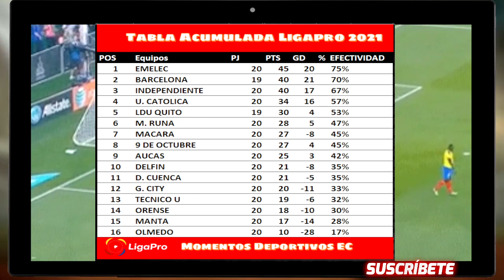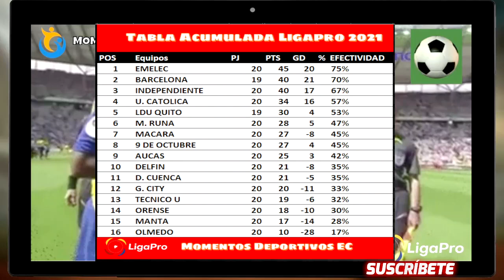🔥 asi esta la TABLA DE POSICIONES Ligapro BETCRIS 2021 | 2DA ETAPA | Resultados Fecha 5 🔥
Hola SOBRINOS ,  estos son los resultados de la Ligapro 2020 FECHA 4 2DA ETAPA, TABLA DE POSICIONES y próxima jornada de la liga que se jugara entre el VIERNES 20 Y EL  LUNES  24  de AGOSTO 2021, pero y el futbol? casting para relatores

futbol ecuador,
analisis futbol,
deportes ecuador,
noticias,

y conviertete en Miembro